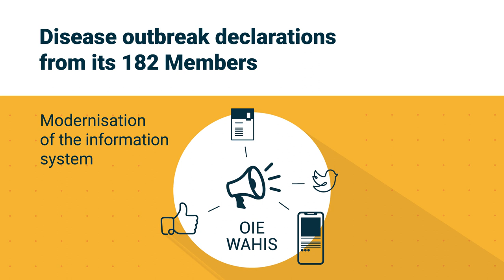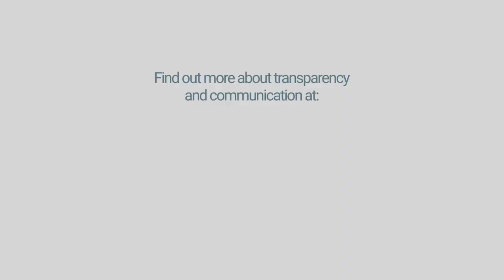Transparency of information: a key aspect to the improvement of global animal health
Animal diseases can have major impacts for animal health and welfare, as well as for human health. Transparency and real-time communication are essential to prevent their spread.

We all have a role to play to reduce the impact of animal diseases.

From renovating existing tools to developing innovative solutions, the OIE strives harder to ensure greater transparency in the global animal health situation. Find out how in this video.